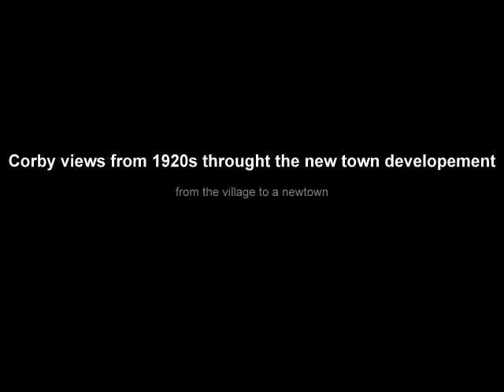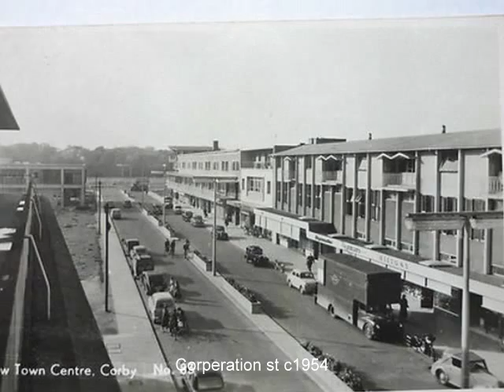Photographic views of Corby.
Corby from 1920s to the newtown developement